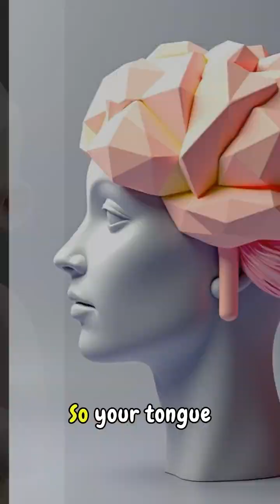Your Tongue's Secret 5th Taste! 🤯